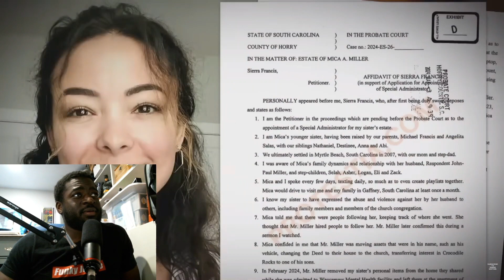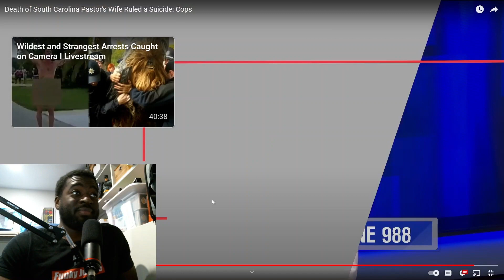Pastors Wife Dies From Suicied In South Carolina